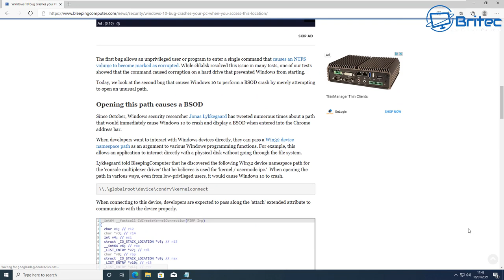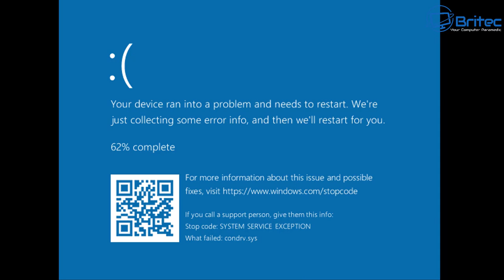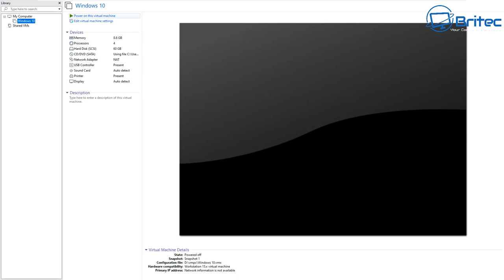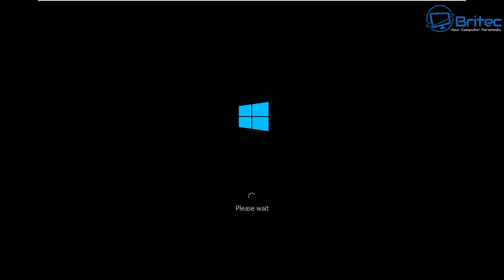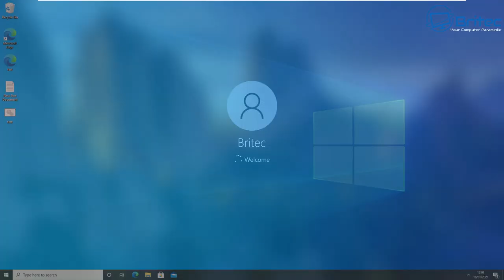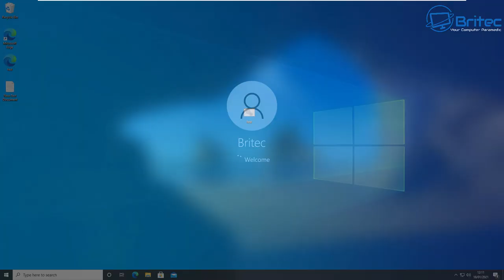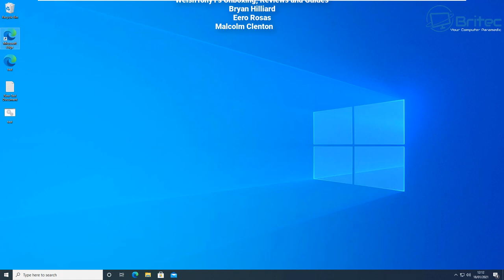Windows 10 Bug Crashes Your PC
Windows 10 has more bugs than a roach infestation, now people are at a major risk for a bit of code that can be used as a exploit to crash people computers by causing a blue screen of death (BSOD) in my testing, it crashed the computer and made it non bootable and had to be repaired. This is scary stuff and people run the risk of losing data when the computer is crashed like this.

WARNING: Do NOT run this code on your computer.

Credit for finding the bug goes to  Jonas Lykkegaard